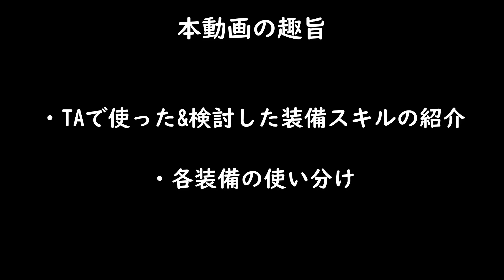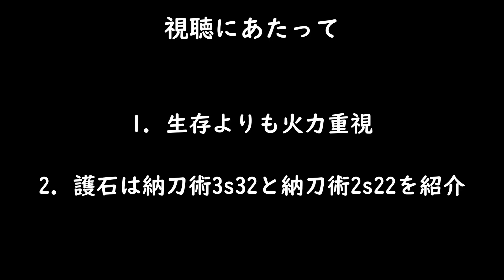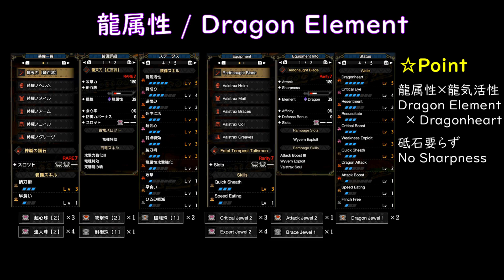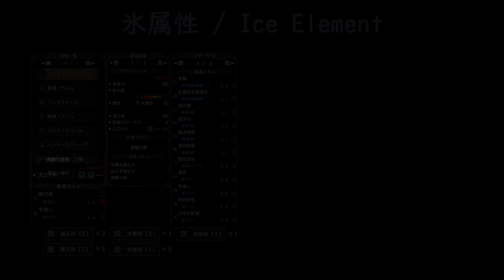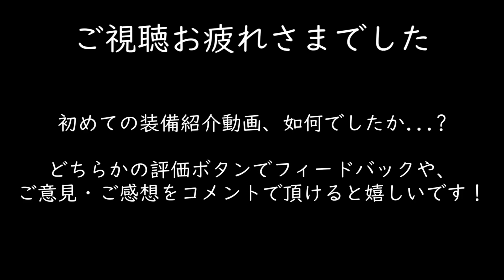現役太刀TA勢が考えるver3.0以降の太刀ソロ用装備11種類を紹介&それぞれの特徴とオススメモンスターを解説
現環境(MHRise ver3.0~)の太刀ソロ用の装備全11種類について、2種類のお守りを使った具体的な装備構成と、特筆するスキルや武器の特徴、どのモンスターに使うのが良いのかなどを解説する動画です。

これまでにTAなどの太刀ソロを楽しんでいる人にはもちろん、これから太刀を始めてみたい初心者の方にも参考になればいいと思って作成しました。

あと2か月くらいはこの環境が続きそうなので、良ければ色んな装備で太刀ソロを楽しんでみて下さい。

他にも太刀ソロを楽しむための動画があるので、良ければそちらも合わせてご覧下さい：

【MHRise】多くのモンスターに共通する太刀の汎用的な立ち回りの考え方を説明します

参考になりましたらSNSにシェアして頂いたり、コメントなどで感想や意見など頂けたら泣いて喜びます。

ー＊－＊－＊－＊－＊－＊－＊－＊－＊－＊－
概要欄お読み頂きありがとうございます。

当チャンネルはたろたろがやりたいゲームを好きな時に配信していくのがメインになります。

プレイスタイルは基本のんびりで、考えながらゲームするのが好きです。
良かったらゆったり視聴して頂けると嬉しいです^^

最近やったゲームは全て再生リストにまとめているのでそちらをご覧下さい：

[Chapter]
0:00 はじめに
0:24 動画趣旨
0:40 視聴上の注意
1:18 紹介装備一覧
1:33 龍属性
3:24 火属性 レウス
4:49 火属性 カムラ
6:06 水属性
7:14 氷属性
9:05 安定ティガ
10:19 火事場用ティガ
10:59 安定ナズチ
12:22 龍気ナズチ
13:33 龍気ティガ
14:35 龍気4ナズチ
15:40 おわりに